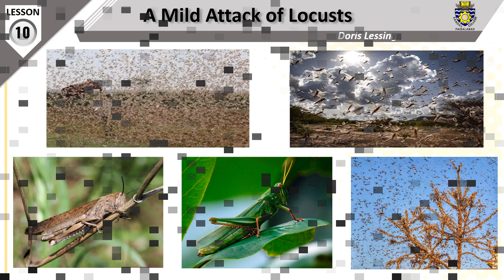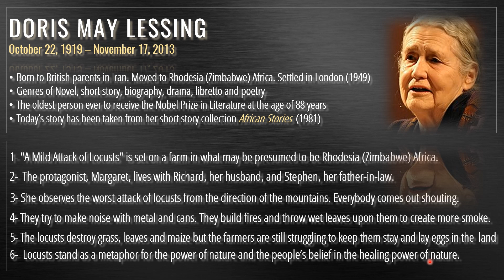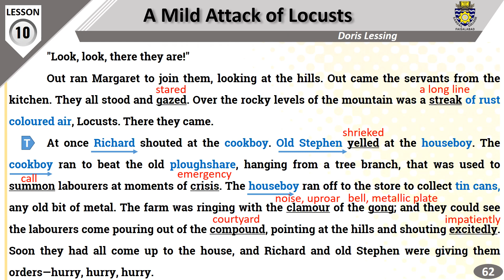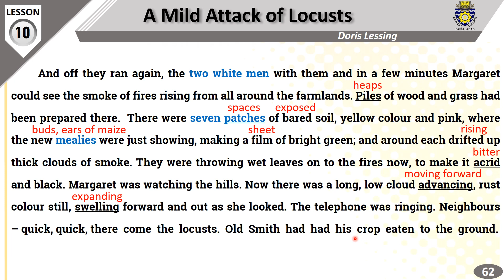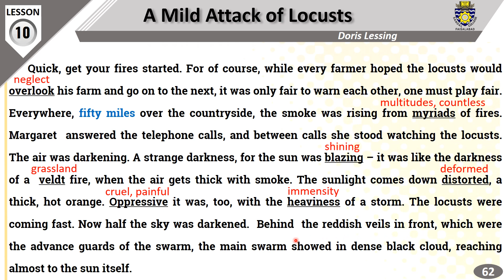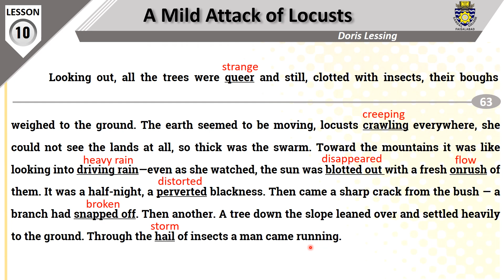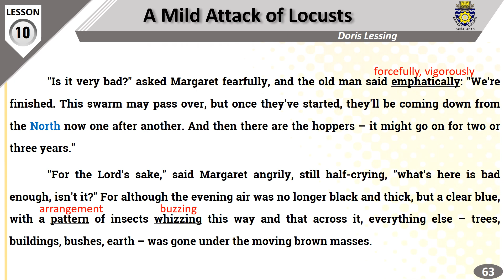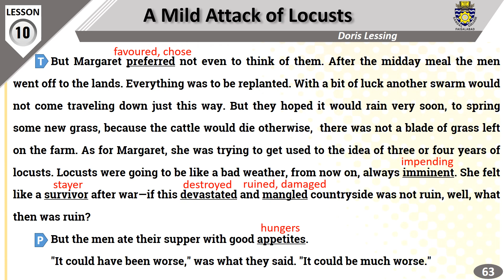A MILD ATTACK OF LOCUSTS | Ch 10 | Complete Translation in Urdu | Synonyms | MCQ's | Class 11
lesson No 10 Short Story A MILD ATTACK OF LOCUSTS written by Doris Lessing for Intermediate Class 11 Part 1 (FA/FSc/ICS/ICOM)

In this lecture, I have given:
i. Intruction and life history of  the writer Doris Lessing
ii. Brif history and theme of the short story A MILD ATTACK OF LOCUSTS
iii.  complete Translation of A MILD ATTACK OF LOCUSTS in Urdu/Hindi
iv.  lot of synonyms

If u watch my comlpete lecture, you can prepare this lesson according to the examinataion point of view and you can get In Sha Allah v good marks in the exams.

                        Introduction to the Author
DORIS MAY LESSING
Born to British parents in Iran. Moved to Rhodesia (Zimbabwe) Africa. Settled in London (1949)
Genres of Novel, short story, biography, drama, libretto and poetry
The oldest person ever to receive the Nobel Prize in Literature at the age of 88 years
Today’s story has been taken from her short story collection African Stories  (1981)

  Bried summary of the short story A MILD ATTACK OF LOCUSTS

1- "A Mild Attack of Locusts" is set on a farm in what may be presumed to be Rhodesia (Zimbabwe) Africa.
2-  The protagonist, Margaret, lives with Richard, her husband, and Stephen, her father-in-law.
3- She observes the worst attack of locusts from the direction of the mountains. Everybody comes out shouting.
4- They try to make noise with metal and cans. They build fires and throw wet leaves upon them to create more smoke.
5- The locusts destroy grass, leaves and maize but the farmers are still struggling to keep them stay and lay eggs in the  land
6-  Locusts stand as a metaphor for the power of nature and the people’s belief in the healing power of nature.

                    SHORT QUESTIONS
i. What are locusts?
       Locusts are large insects. They fly in huge swarms. They eat up all green things like grass, maize, leaves of trees etc. within a very small span of time. they are very dangerous.

ii. Why did the farmers throw wet leaves on the fire?
       The farmers threw wet leaves on the fire to make the smoke acrid and black. They wanted to produce a lot of smoke to keep the locusts from settling and laying eggs in their farms.

iii. What was the desire of every farmer?
       Every farmer hoped that the locusts would overlook his farm and go on to the next.

iv. Did Margaret know what to do to keep the locusts away?
       No, Margaret did not know what to do to keep the locusts away. She had never seen such horrible attack of locusts in her life before. She was wondering what she could do to help. She felt helpless and disturbed that she could do nothing to avoid the attack.

v. What was the condition of the trees?
       All the trees were completely clotted with locusts. They looked very queer and still. Their branches weighed down to the ground. Even a tree down the slope leaned over and settled heavily to the ground

vi. How did old Stephen treat the stray locust which he found on his shirt?
       Old Stephen picked the stray locust off his shirt and split it down with his thumbnail. He was surprised to see that its belly was full of eggs.

vii. Are the hoppers different from locusts?
       No, the hoppers are not different from locusts. Actually, they are the young ones of the locusts. So, they are identical to each other and they are as dangerous as the locusts.

viii. Did Margaret lose heart on the loss of crops?
       Yes, Margaret lost her heart on the loss of crops. She had never seen such a horrible attack of locusts in her life before. She thought that such devastated and mangled countryside was a ruin.

ix. Why are the locusts compared with bad weather?
       The locusts are compared to bad weather because bad weather creates havoc and destruction. In the same way, locusts also bring about the destruction of crops and trees. So, they are as dangerous and bad as bad weather.

x. Why did the men eat their supper with good appetites?
       Men ate their supper with good appetites because they were satisfied with their efforts to keep the locusts from settling in their farms. Rather, they consoled one another by saying that it could have been much worse.